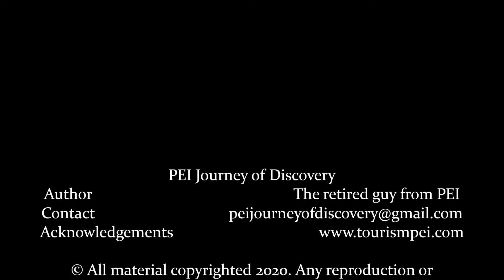Skies over PEI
A collection of the beautiful stratosphere over PEI